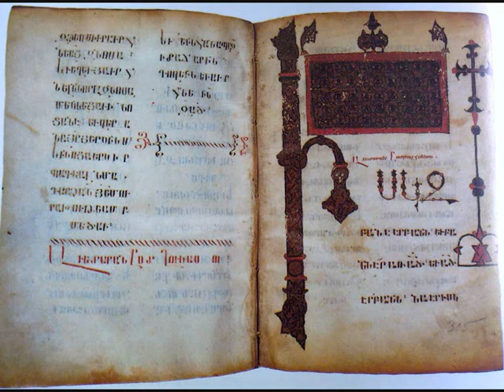НАРЕК 52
Armenia , Grigor Narekatsi / Григор Нарекаци / , Matyan Vokhbergutyan / Матян Вохбергутян /